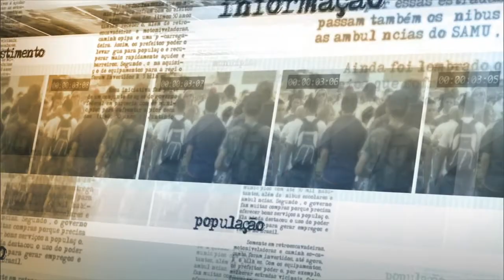Quase R$ 9 bilhões já foram investidos nos aeroportos que operam sob regime de concessão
NOTÍCIAS DA FONTE - 11.06.15: Nesta quinta-feira (11), o gerente da Agência Nacional de Aviação Civil (Anac), Daniel Aldigueri, falou sobre a política de concessões de aeroportos brasileiros. Aldigueri declarou que o maior benefício desse modelo de concessões reside na agilidade da iniciativa privada ao realizar investimentos. Cerca de R$ 8,9 bilhões de reais já foram investidos em aeroportos que operam sob regime de concessão, o que se reflete no aumento de capacidade  dos aeroportos, nas melhorias nas condições de conforto aos passageiros. Aldigueri ainda destacou que os seis aeroportos das concessões tiveram o acréscimo de 72 novas pontes de embarque.